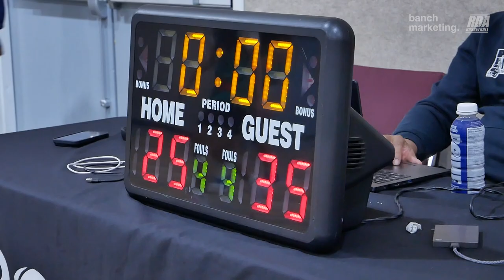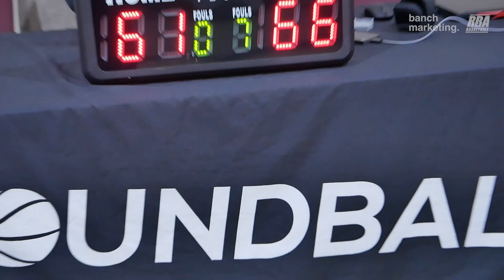2024 Surrey Winter Comp - Swamp Dragons vs Burman Boys - Roundball BC Mens Basketball League